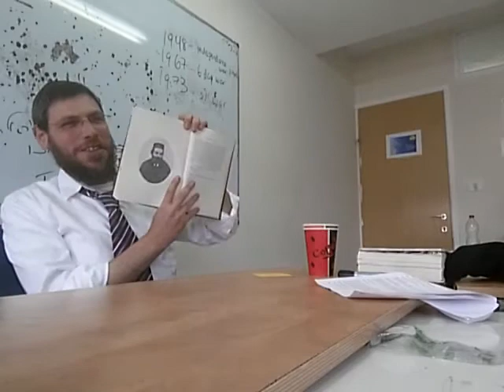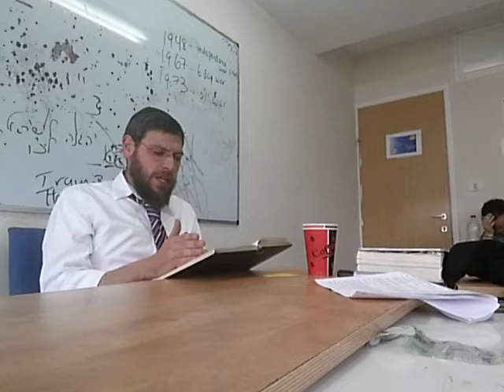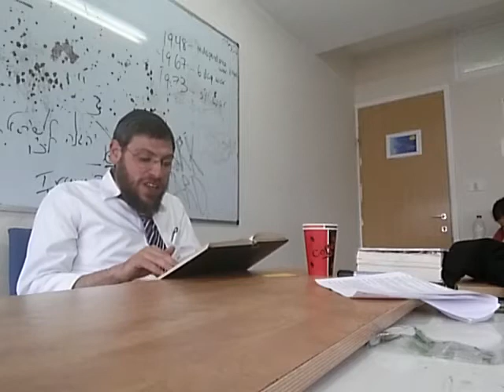When keeping the Torah causes pain to the people we love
We are learning through a powerful maamar regarding what to do about and how to view the pain or strained relationships that keeping the Torah sometimes seems to cause. The maamar is from the sefer Ahavat Meisharim #47 from the Mashgiach Ruchani of the Lomza Yeshiva originally in Poland, then Kausenai, Lithuania, Rav Moshe Rosenstein HY"D (no relation). From the last of the great baalei mussar of Europe Rav Rosenstein was born in 1880 and was murdered by the Lithuanian Nazis in April/Nissan 1941 together with his wife, 2 daughters and the 1800 remaining Jews of Kausenai.